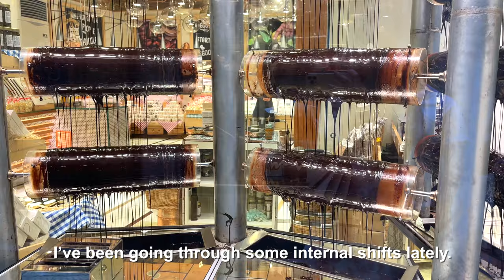Italy Vlog | Poetry Piece: The Art of Just Being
Locations: Venice (Murano + Burano), Verona, Pordenone, Milan

I cope with things that I’m going through by turning them poetry pieces. I’m not sure if it’s so that I can make sense of things, or that I could at least share with someone and that maybe it’ll mean something to them.

This one happens to be for those who are outgrowing their old selves, and feeling lost or found in a new chapter of their lives.

Or maybe just for anyone who wanted to see all the little vlogs I captured in Italy too. 💕